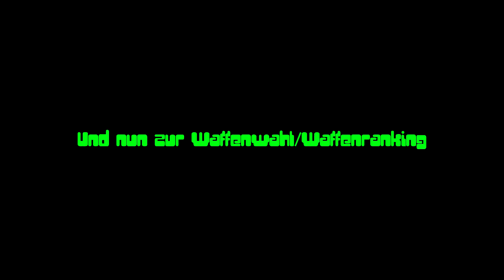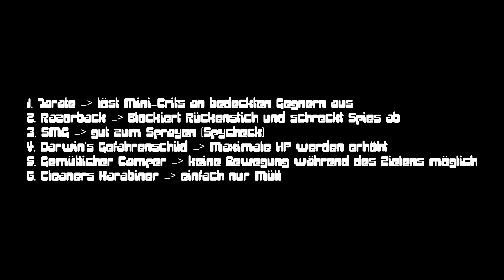TF2 Sniper Tutorial [Ger]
Hey Leute, in diesem Video gebe ich euch ein paar von meinen Snipertipps sowie ein Waffenranking. Dieser Guide soll den Leuten dienen die sich intensiver mit dem Sniper beschäftigen wollen. Bei Fragen